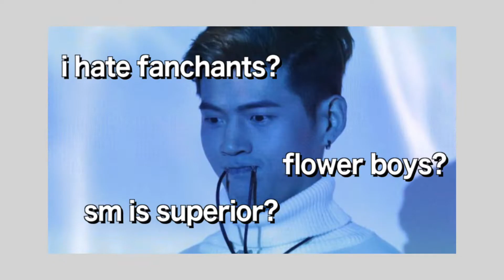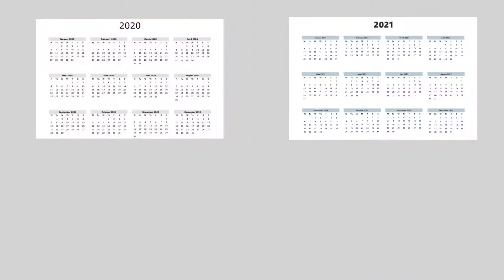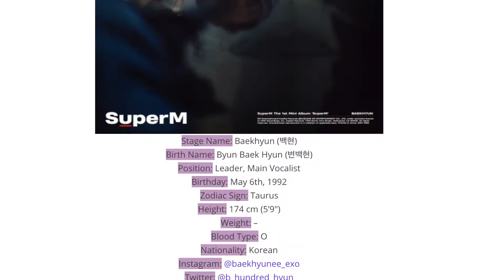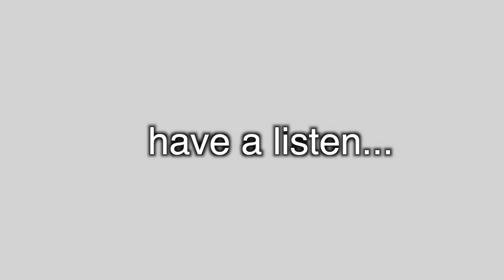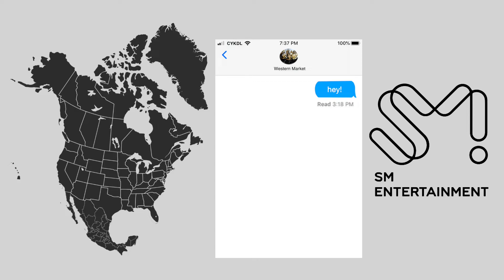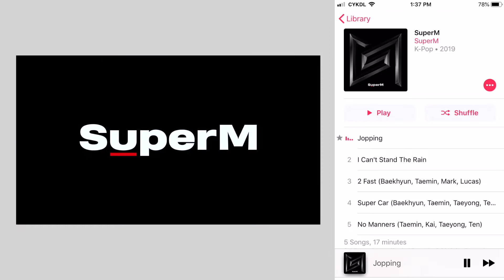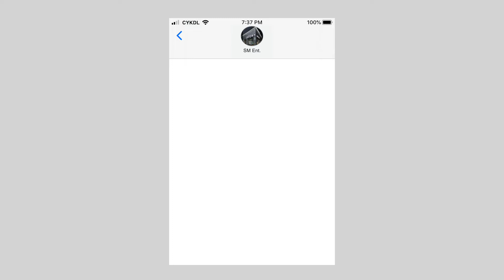MY THOUGHTS ON SUPERM (aka the ultimate rookie group)🏟🏍🚁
ahhhhhhhh!! i swear they were all attacking me and this is not okay... let's see what they have in store...